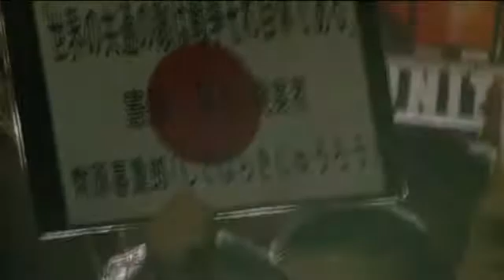公邸にあえて住まない天ぷら男には痛くも痒くもなかった?! 7/1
7/1官邸前 ９条壊すな 解釈改憲反対 集団的自衛権反対